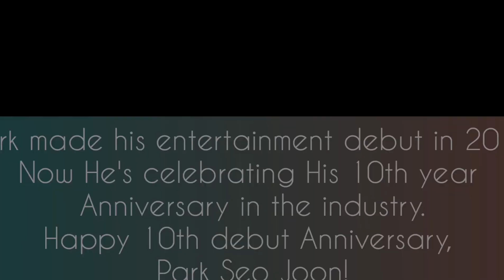Park Seo Joon's Drama Journey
I love Park Seo Joon that's why I made this kind of video. It's a compilation of all the kdrama where Seo Joon is the STAR 🌟

Watch SeoJoon's short video from